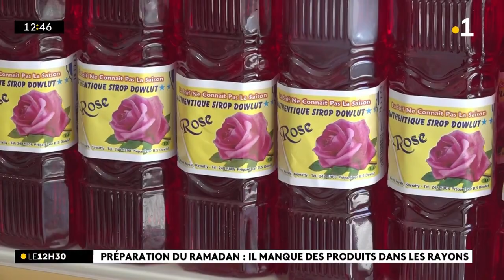La communauté musulmane de La Réunion se prépare au Ramadan